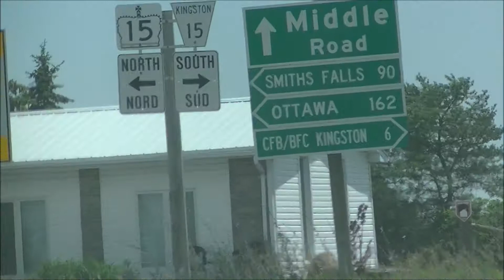7 Канада, путешествие по Онтарио, обзор, города.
Start in Midland, Barrie, Orangeville, Guelph, Cambridge, Brantford, Toronto, Kingston, Smihts Falls, Peterborough ( to see in 5, 6, 7 Video).

7 Canada journey through Ontario, review,cities.